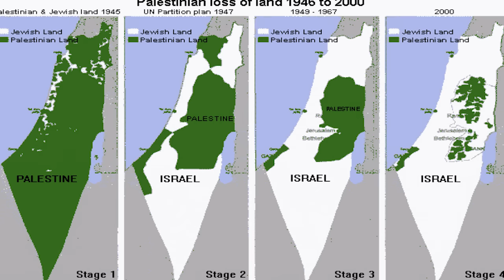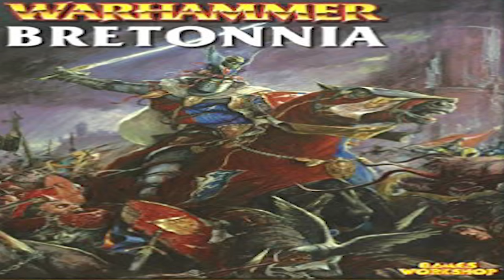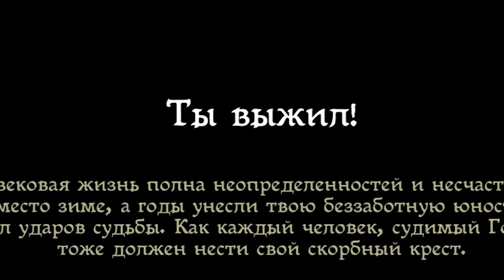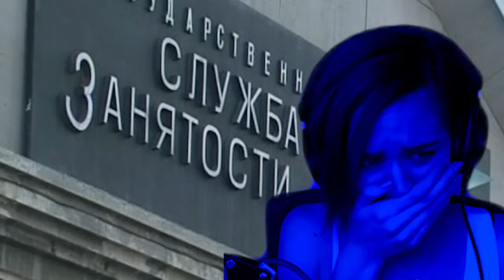Кратко про Kingdom Come: Deliverance (Часть 1)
В Скалице был создан монстр. КоТоРыЙ ЛюБиТ ЦвЯтОчКи.